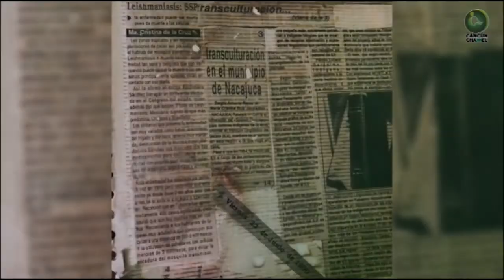LO ÚLTIMO EN TODO ME PERMITIÓ INICIAR EN EL PERIODISMO